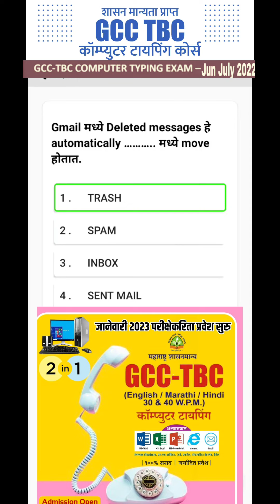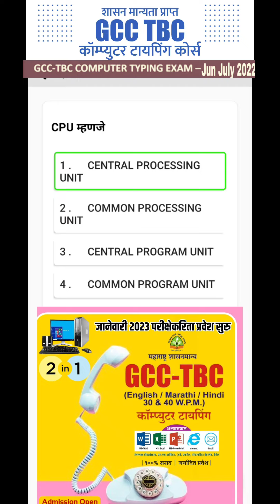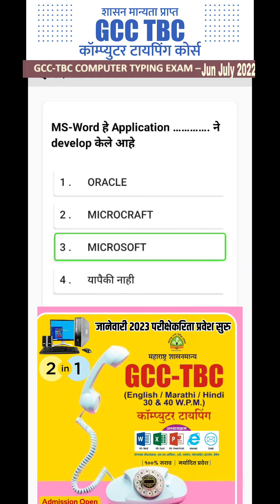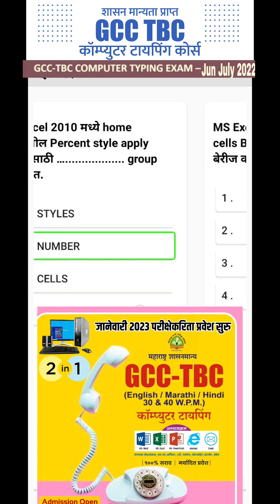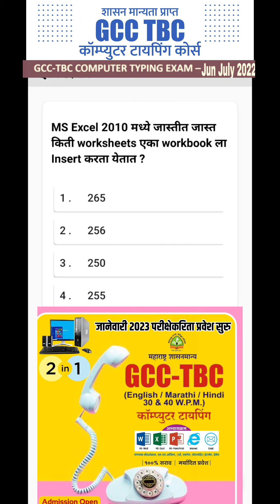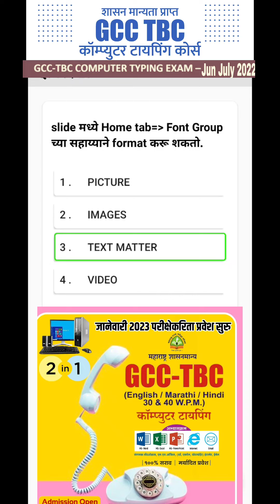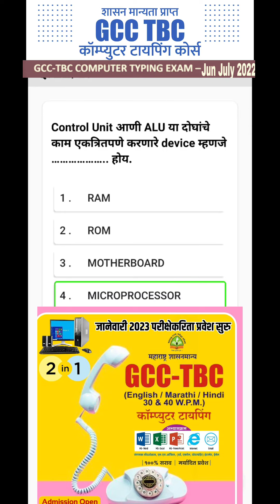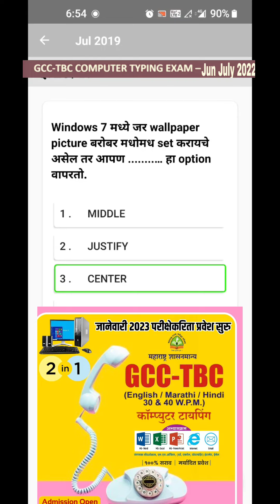Marathi 30 WPM GCC TBC कॉम्प्युटर टायपिंग महत्वाचे प्रश्न ऑगस्ट साठी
योग्य कोर्सची योग्य निवड!

कॉम्प्युटर-टायपिंग अभ्यासक्रमाची योग्य मांडणी व सहजपणे समजेल असे शिक्षण. याशिवाय शिकविलेला भाग न समल्यास अभ्यासक्रमावर आधारित VIDEO ऐकण्यासाठी उपलब्ध. आणि संपूर्ण अभ्यासक्रमातील बहुपर्यायी प्रश्नसंच, पत्र, स्टेटमेंट, ई-मेल, टायपिंग करिता विविध उतारे इत्यादी सोडविण्यासाठी ONLINE उपलब्ध. सोडविलेले बरोबर की चूक हे त्वरित समजते.

त्यामुळे विद्यार्थी-विद्यार्थीनींना स्वतःच्या प्रगतीचा आलेख रोजच्या रोज समजतो.

म्हणून GCC-TBC म्हणजेच शासनमान्य कॉम्प्युटर-टायपिंग या योग्य कोर्सची योग्य निवड ही काळाची गरज होय.

प्रवेश सुरु

माऊली कॉम्प्युटर टायपिंग इन्स्टिट्यूट बाजार सावंगी

 *10वी, 12वी  पदवी नंतर पुढे काय...❓❓*

खरं तर हा प्रश्न सर्वांनाच पडतो..⁉

सर्वांनाच Doctor किंवा  Engineer होणे शक्य नसते...‼

अशा मुला-मुलींसाठी एक चांगला पर्याय,

सरकारी नोकरी लिपिक पदासाठी पात्र व्हावे यासाठी *(GCC TBC)                Government Certificate In Computer Typing Basic Course   MAULI COMPUTER TYPING INSTITUTE  BAZAR SAWANGI* मध्ये उपलब्ध आहे..‼

▪➡फक्त *4,700* रुपये भरा आणि *6 महिने Computer Typing कोर्सचे प्रशिक्षण* घ्या आणि मिळवा सरकारी नोकरी

▪अधिक माहितीसाठी एकदा आमच्या इन्स्टिट्यूटला भेट द्या माऊली कॉम्प्युटर टायपिंग इन्स्टिट्यूट  पत्ता  त्रिमूर्ती कॉम्प्लेक्स बुलढाणा अर्बन बँक सोमोर बाजार सावंगी

▪ *आतापर्यंत हजारो  मुला-मुलींचे उज्वल भविष्य घडवण्यात GCC TBCयश* 🌇

▪💰 *फी मध्ये  20% पर्यंत सूट* ( प्रथम येणाऱ्या काही विद्यार्थ्याना )

▪👉 *Admissions Open for GCC TBC

▪ 🚍🚍🚍बाहेर गावातील विद्यार्थ्यांसाठी ST PASS सुविधा उपलब्ध *मुला-मुलींसाठी स्वतंत्र बंच सुविधा उपलब्ध...*

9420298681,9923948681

 📺 *MAULI COMPUTER*

👉 *पाहण्यासाठी क्लिक करा :*